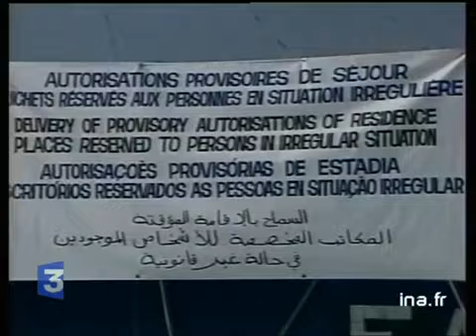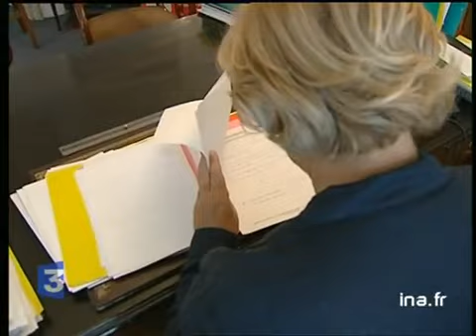Les politiques et les sans papiers de Saint Bernard | Archive INA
7 septembre 2002
Reportage. Rappel depuis 1981 à nos jours des événements médiatisés ayant marqué l'histoire des actes politiques à l'égard de l'immigration clandestine.Commentaires sur images d'archives avec les opinions de Dominique NOGUERES, Membre de la Ligue des Droits de l'Homme et Jean Claude BARREAU, ancien conseiller de Francois Mitterrand.[Source : documentation France 3]     1981 : des centaines de milliers de clandestins se font recenser à la faveur des mesures Mauroy Mitterrand. La 1ère régularisation de masse donnera des papiers à 1/2 demandeurs.     Rappel de la phrase de M Rocard (alors 1er ministre) le 3/12/1989 : "On ne peut pas accueillir toute la misère du monde".     D Noguères : "C'est une patate chaude qu'on se refile ! C'est une question qu'on ne veut pas discuter parce qu'elle est porteuse de peur"     Les gouvernements de droite ont organisé les centres de rétention, les obstacles administratifs de C Pasqua en 1986 et les "charters" pour organiser les retours au pays !     Evacuation musclée de l'église Saint Bernard en août 1996.     En 1997, JP Chevènement régularise 83 000 personnes / 143 000 dossiers politique; archive television; archive tv; ina; inna; Institut National de l'Audiovisuel; french tv Images d'archive INA